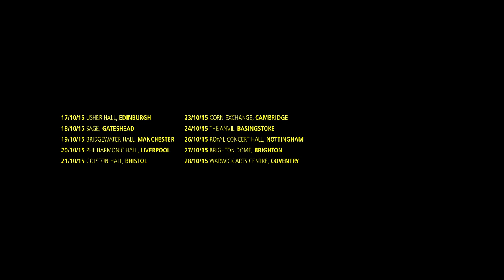Asian Dub Foundation - Interview with Walter Murch (THX 1138)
Interview with Walter Murch from the live soundtrack performance at The Barbican in June 2015.

Asian Dub Foundation's forthcoming album "Access Denied" to be released on September 18th !